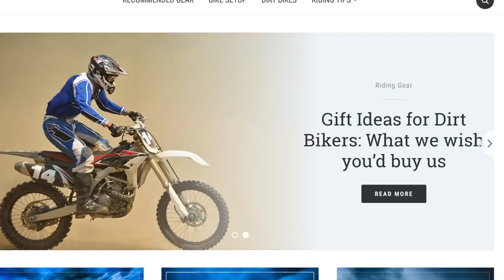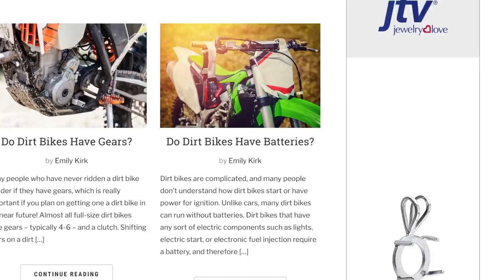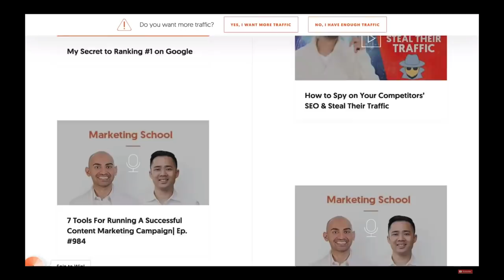Neil Patel's "Worst SEO Advice": Let's Talk Facts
We want to address the recent SEO claims made by one of YouTube's top dogs in the industry. Neil Patel made a video called "The Worst SEO Advice Ever! (That You May Be Following)." His comments ran totally contrary to the principles we teach that have brought success to bloggers all over the world. Because of this, we want to set the record straight and discuss what we have found to be a winning SEO strategy.

When you're ready to start your niche website to earn passive income, check out Project 24, our complete course showing you how to work toward replacing your current income with passive income from websites in 24 months.